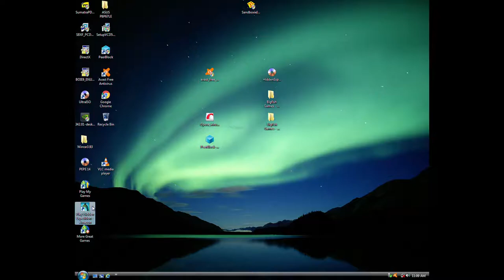Hidden Expedition: Amazon (2008) - Part 1: Mummy Puzzle - Hidden Object Game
Hidden Expedition: Amazon
The player assumes the role of a member of the Hidden Expedition Adventure Club who goes to look some folks who went missing in the Amazon, including your friend and a biologist. The Amazon rainforest, alternatively, the Amazon jungle or Amazonia, is a moist broadleaf tropical rainforest in the Amazon biome that covers most of the Amazon basin of South America.

Hidden Expedition Amazon Walkthrough - Level 1 - Mummy Puzzle - Complete PC Game
Intro 0:00
Mexico 0:43
New York 4:45
Mummy Puzzle 13:25
Casablanca 19:35

System: Windows Vista
Graphics Card: Geforce GT330
Sound Card: X-Fi Xtreme Gamer Fatal1ty
Capture card: AverMedia Live Gamer HD2 (GC570)
Software: OBS Studio